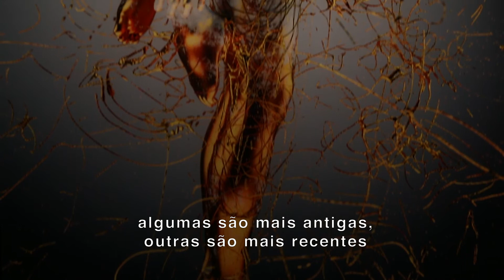NINHO DO TEMPO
Adam Martinakis até final de Janeiro de 2018. Grande exposição a não perder no Artspace João Carvalho.